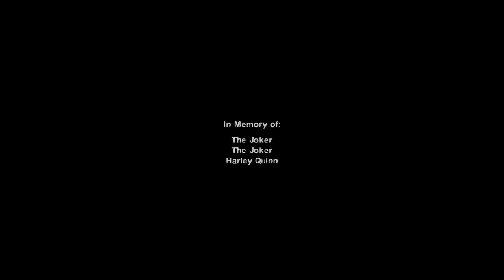Catwoman Vs Battle Droid Army - Epic Battle - Injustice 2 Star Wars Mod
Catwoman, Deadshot, The Joker and Harley Quinn Vs Battle Droid Army Injustice 2 Costume Skin Mod